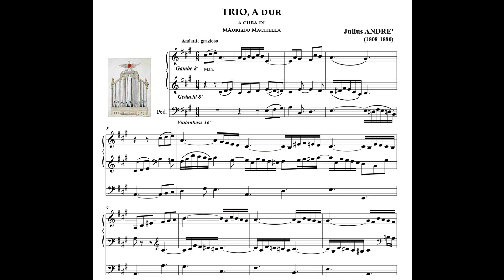Julius André (1808-1880): Trio für 2 Manuale u. Pedal (August 1836)